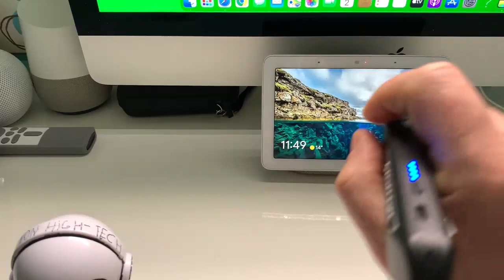Orcam Read : Machine à lire pour malvoyants réglages des voix TTS Bluetooth reconnaissance vocale !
Cette machine à lire de poche Orcam read, spécialement étudié pour les personnes malvoyantes les seniors, pour les personnes aveugles aussi cette machine miniaturiser vous lira tout sur votre passage. Dans cette vidéo je vous présente l'intégralité des réglages comment changer les voix de synthèse vocale appeler aussiTTS, je vous présente le côté reconnaissance vocale les réglages complet vitesse des voix, possibilité des différentes connexions wi-fi et Bluetooth sur l'enceinte portative et sur oreillette.